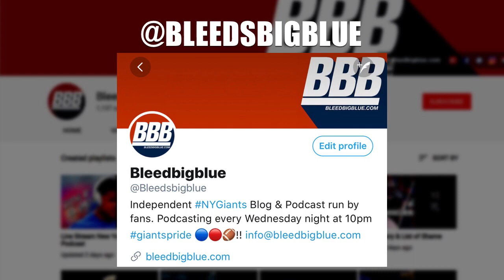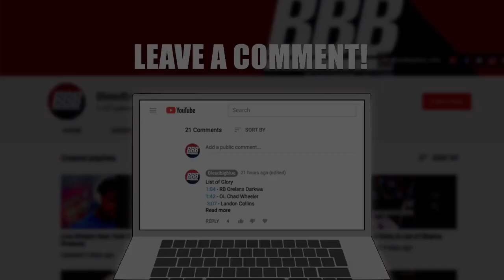Giants GM Dave Gettleman Looks To Provide Misinformation Before The NFL Draft.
Via @JordanRaanan - Be careful with most of what you hear out of East Rutherford this year. There might be an "inordinate amount" of misinformation. Giants are "extremely cognizant of what unfolded the past few years", with players they were interested in the draft.

Our Other Social Media.